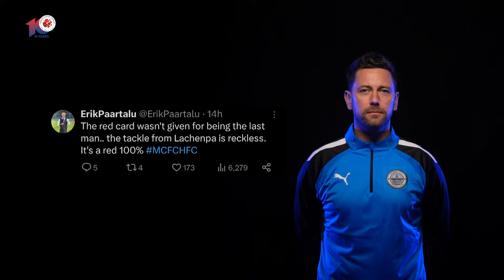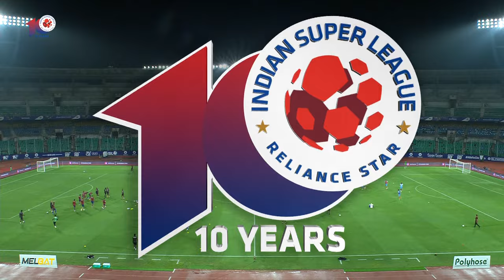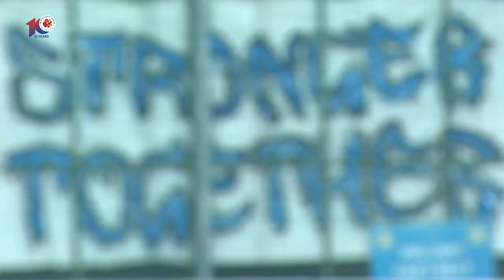Welcome to Let's Football | Hindi | CFCPFC | ISL 2023-24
A fan centered show in Hindi building up to the clash in Chennai between Chennaiyin FC and Punjab FC in ISL 2023-24